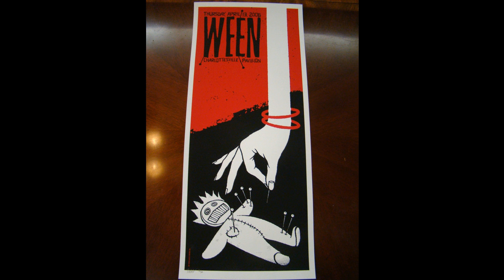Ween (4/13/2006 Charlottesville, VA) - Pandy Fackler